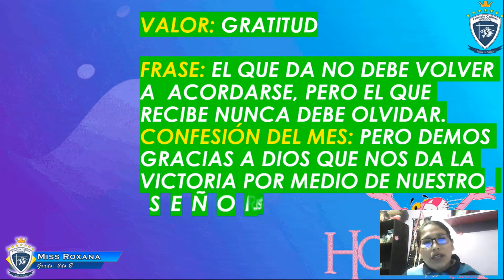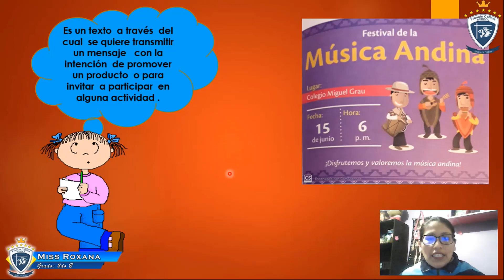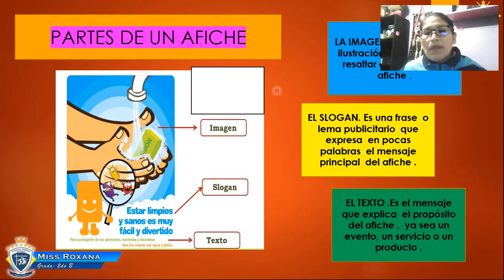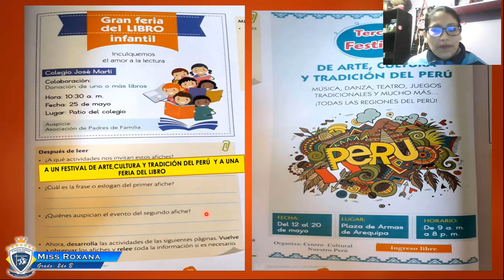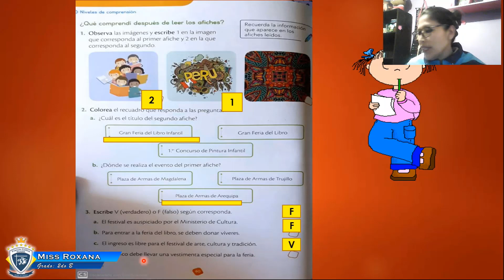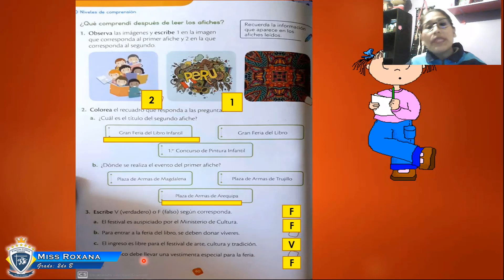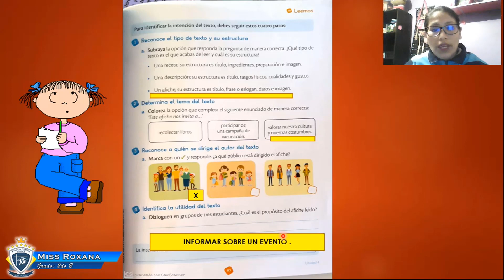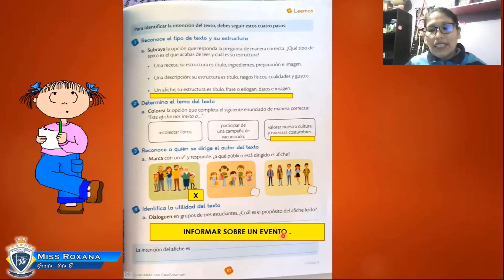Viernes 29 de Mayo 2do B, Área Comunicación, Tema El Afiche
Miss Roxana
Área Comunicación